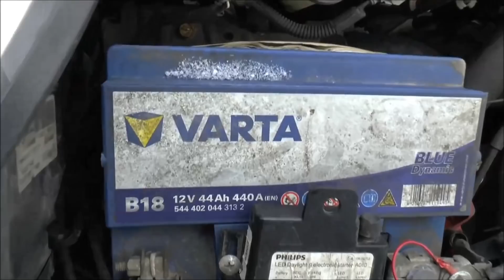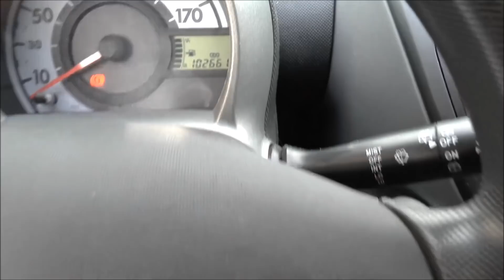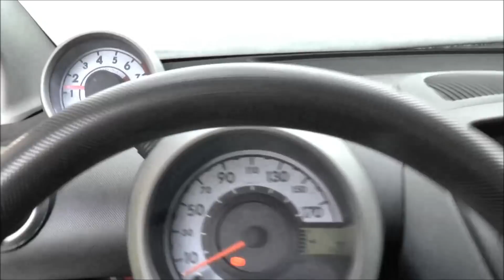Rozruch Peugeot 107/Aygo/C1 w zimie po tygodniu. Varta. Cold Start